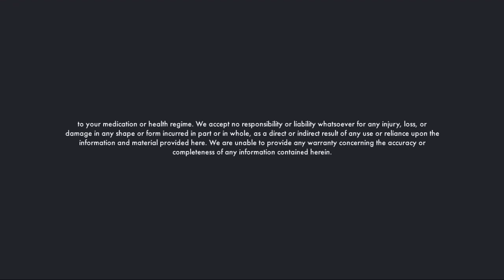Limbic Quickies 11 | Optimistic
Listen to these quick videos when you need to distract your mind from your limbic system. Limbic Quickies are based off of the suggestions on the limbic retraining cards created by rewiringyourwellness.com. They are not associated with Limbic All Star in any way, we just really appreciate their cards.